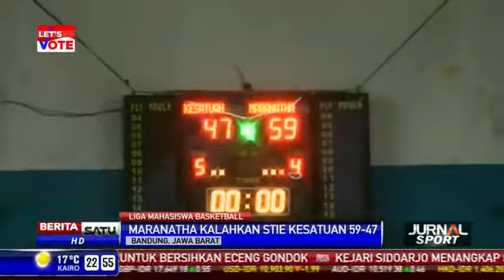20 Okt 13 - UNPAD Dikalahkan STKS, Maranatha menumbangkan STIE Kesatuan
Liga Mahasiswa Basketball Blibli.com West Java Conference: Sekolah Tinggi Kesejahteraan Sosial (STKS) menang atas Universitas Padjadjaran dengan skor 64-52.

Sedangkan tim putri Universitas Maranatha menumbangkan Sekolah Tinggi Ekonomi Kesatuan dengan skor 59-47.

Liga Mahasiswa merupakan sebuah liga olahraga multicabang nasional khusus bagi para mahasiswa untuk membina bibit-bibit anak bangsa yang atletis, berpendidikan, dan peduli sosial.

Facebook.com/BeritaSatuTV
Youtube.com/BeritaSatu